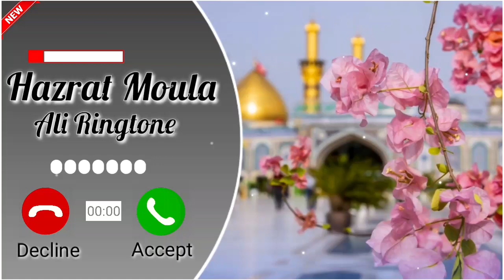Hazrat Moula Ali Ringtone | Islamic Ringtone | Naat Ringtone | AH Tones